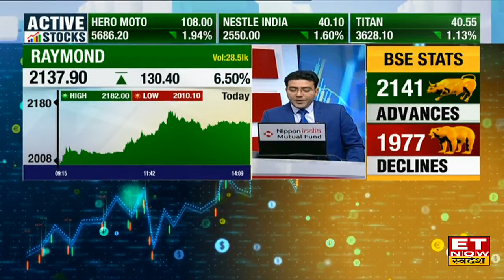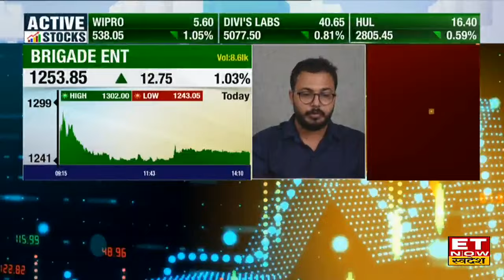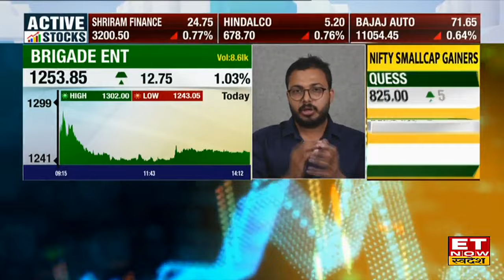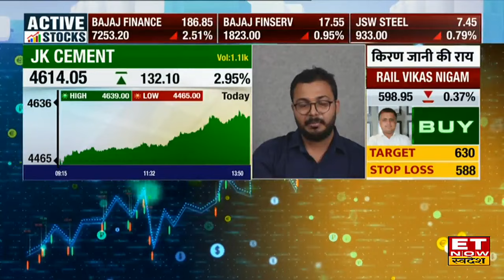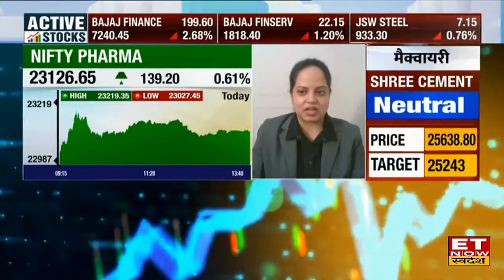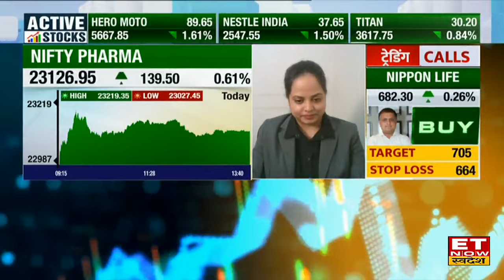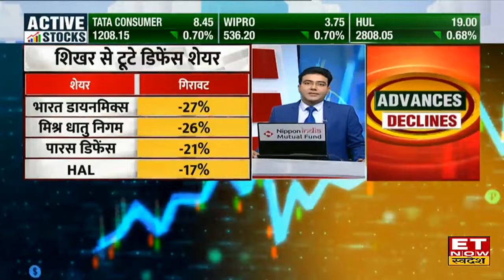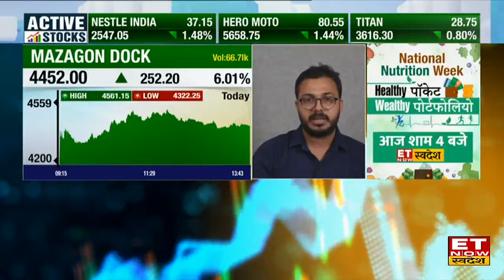Raymond, Brigade Ent, HUL समेत इन स्टॉक्स में 7% तक की Rally, जानें किस कारन आया उछाल? | Hot Stocks